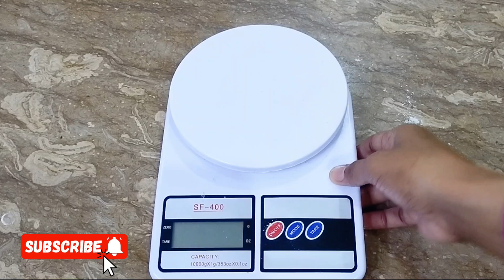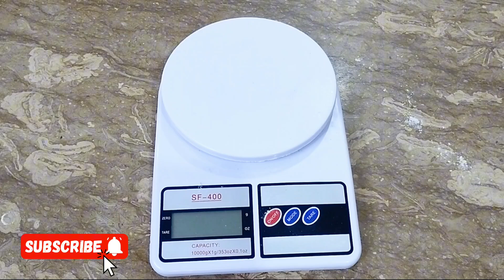How to use a kitchen scale for baking |How to use digital weighing scale for perfect measurement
I welcome 🤗 u all to my  channel,and warmly appreciate ur support to reach me to my monitization goal and further also. My channel is a variation and a full bundle of different variation of cooking and food recipes which will be mouth watering 🤤 and provoking u to try them.
Hope u will fully support me and my channel and help me to reach my monitization goal and support me further also.
JAZAK ALLAH KHAIR &THANKU.

How to use a gram machine for baking |How to use digital weighing scale for perfect measurement

How to use a gram machine for baking |How to use weighing scale for perfect measurement

Your Quaries:-
Food
Food recipes
Cooking videos
Cooking vlogs
grams
how to use weighing machine
flour in grams
how to use kitchen weighing machine
weighing machine
weight machine app
grams to milligrams
weigh in grams
how to use weighing scale
3 grams
grain packing machine
how to grams
grains filling machine
how many grams are in a cup
value in grams
how to use
how to weigh
how many grams in one cup
n grams
sugar in grams
how to use kitchen scale
how to use a kitchen scale
how to measure ingredients
weighing scale
how to measure flour for baking
baking
how to use kitchen weighing scale
how to use analog weighing scale
how to use digital weighing scale
how to use a food scale for weight loss
weighing machine
kitchen weighing machine
digital weighing machine working principle
digital weighing machine
weight machine for kitchen
how to measure flour for a cake
eloise head recipes
easy recipe
recipe tutorial
baking recipes
recipe
baking
tasty recipes
recipes
easy recipes
home baking
dessert recipes
simple recipe
cake recipes
healthy dessert recipe
gluten free recipe
gluten free dessert recipe
bad recipes
fun recipes
healthy snack recipe
cake recipe
tasty cake recipes
sugar cookie recipes
cookie recipe
cheesecake recipe
best cookie recipe
food recipes tasty
tasty recipes easy
eloise head recipes
easy recipe
healthy dessert recipe
dessert recipe
dessert recipes
recipe tutorial
quick dessert recipes
dessert
healthy dessert recipes
recipes
easy dessert recipes
tasty dessert recipes
awesome dessert recipes
healthy dessert
easy dessert recipe
quick dessert recipe
vegan dessert recipe
10+ awesome dessert recipes
eggless recipes
healthy desserts recipes
gluten free recipe
measuring
how to use a measuring scale
scale
how to use analog scale
how to use sewing measuring tape
how to use flat scale
how to use analogue scale
how to use taper scale
coffee measuring scale
how to use taper and flat scale
measuring scale amazon
baby foot measuring scale
food scale
Kitchen scale
Kitchen weighing scale
Kitchen measuring scale
how to measuring length
how to use a tape measure
best kitchen scale
food scale
how to use a kitchen scale for baking
digital kitchen scale
baking scale
kitchen scale for baking
kitchen scale how to use
how to use a kitchen food scale
best kitchen scales for baking
kitchen scales how to use
how to use kitchen scales
how to use digital kitchen scale
how to use a digital kitchen scale
baking
digital kitchen scale
digital scale
kitchen scale review
best kitchen scale
etekcity digital kitchen scale
food scale
digital kitchen scales
best digital kitchen scales
best digital kitchen scale
scale
etekcity kitchen scale
kitchen scales
best kitchen scales
kitchen
using a kitchen scale
kitchen digital scale
kitchen scale reviews